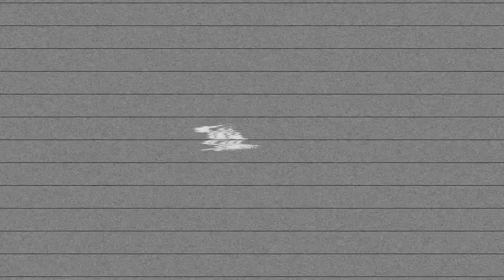Top 2025 | Jamal Brown #1 PLAYER IN THE NATION Mixtape!!! Must See LEGEND in the Making!!!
Jamal Brown is the #1 Middle School Player in the Nation. Legend in the MAKING!!!

I'M SAVAGE LINKS

• BNB Releases can be used by any YouTube or Twitch user in their
monetized content.*